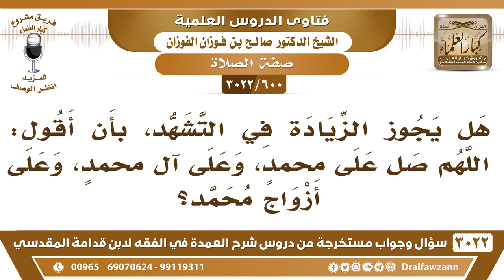[600 -3022] هل يجوز الزيادة في التشهد، بأن أقول: اللهم صل على محمدٍ، وعلى آل محمدٍ، وعلى أزواج محمد؟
-"[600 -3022] السؤال: هل يجوز الزيادة في التشهد، في بأقول: اللهم صل على محمدٍ، وعلى آل محمدٍ، وعلى أزواج محمد؟
الجَوَابُ: ما ورد هذا؟ قلنا لكم لا تخرجون عن الوارد، الوارد فيه بركة، نعم. لكن خارج الصلاة قل ما يخالف، نعم.
للاشتراك في قناة الشيخ صالح الفوزان

للاستفسار والإقتراحات والدعم
رئيس الفريق
لمشروع كبار العلماء